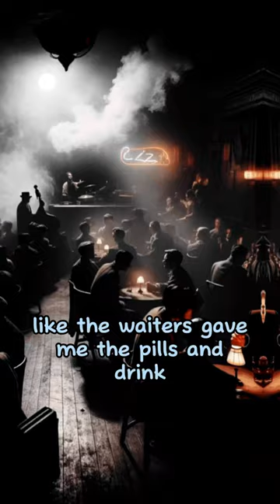John Lennon Claims He Took More Drugs and Alcohol Because He Was "More Crazy"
John Lennon, along with other members of The Beatles, took drugs to stay awake and maintain high energy levels during their early career in Hamburg, Germany, due to the demanding performance schedule they had. In the late 1950s and early 1960s, the band, before achieving worldwide fame, played in various clubs in Hamburg, where the nightlife was vibrant, and entertainment was sought after till the early hours of the morning. They were often required to play for several hours a night, across multiple sets, which was physically and mentally exhausting.

The use of stimulants, such as Preludin, was common among musicians and performers in that era to cope with such demands. These drugs were used to keep them alert, energetic, and able to perform through long nights. Lennon and The Beatles were no exception; they used these stimulants to meet the expectations of their engagements in Hamburg, which were pivotal in honing their musical skills, stamina, and stage presence, setting the groundwork for their later success.

This period in Hamburg was crucial for The Beatles, as it not only tested their endurance and commitment but also played a significant role in their development as a band. The experiences and challenges they faced, including the use of stimulants to maintain performance levels, contributed to their growth as musicians and entertainers.